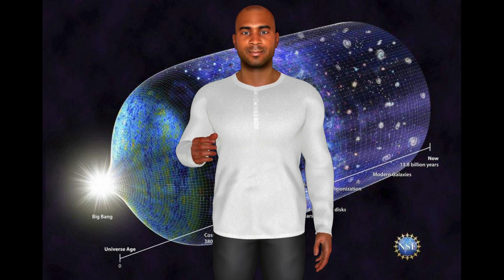Why Did God Create Everything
Islamcompass.com

[Noble Quran 7:54]